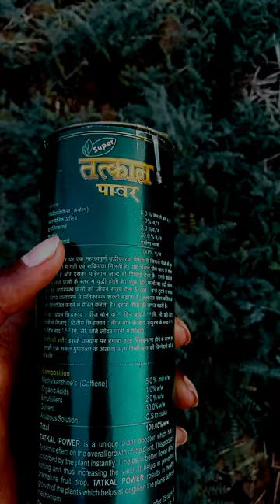Tatkal Power Tonic ||तत्काल पावर टॉनिक ||,# तत्काल पावर को कब और कैसे स्प्रे करें?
tatkal power tonic, tatkal power ,tatkal power tonic use in hindi ,तत्काल पावर टॉनिक ,super tatkal power, what is a tatkal power?, Tatkal power ka price kitna hai?, तत्काल पावर टॉनिक क्या हैं और उनका उपयोग कैसे करें?,तत्काल पावर टॉनिक का कीमत, डोज, उपयोग, फायदे, रिज़ल्ट।
Tatkal power tonic ka price, dose, fayde, technical, result,Tatkal power tonic use in hindi,per akad doses,kharch,